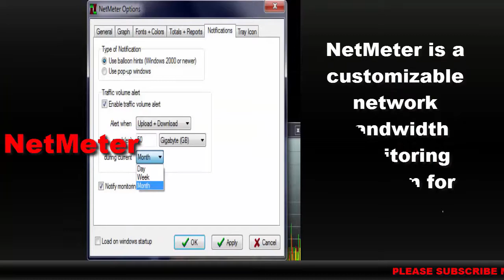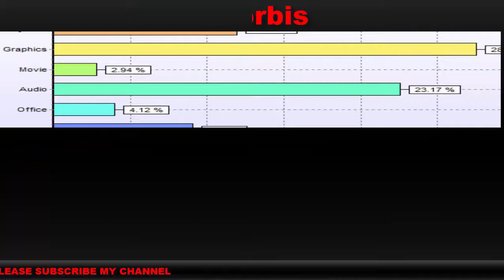Useful PC Application SOFTWARE You've NEVER HEARD.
1. Useful PC Application SOFTWARE You've NEVER HEARD of [free software download video]

2. best pc programs

3. must have software for windows 10

4. best software for windows 7

5. most popular software

6. best software for pc 2016

9. useful softwares for laptop